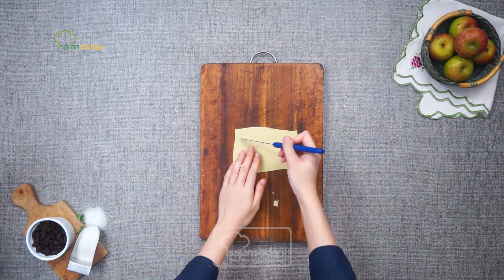Resep Apple Pie dengan Isian Terbaik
Pai apel adalah pai yang bahan isian utamanya adalah apel. Pai apel sering disajikan dengan krim kocok, es krim. Kalian tim mana nih? Es krim atau krim kocok?

Bahan kulit:
200 gr tepung terigu protein sedang
25 gr tepung beras
25 gr pastry margarine
30 gr minyak goreng
50 gr gula tepung
1 btr telur
1/2 sdt baking powder
1/4 sdt garam
1/2 sdm air es
50 ml minyak, untuk menggoreng

Bahan isi:
100 gr apel, haluskan
250 gr apel malang, potong kecil-kecil
50 gr kismis, potong 2 bagian
50 gr brown sugar
1/4 sdt kayumanis
1 btr cengkeh
60 ml air
1 sdm maizena

00:00 - intro
00:17 - bahan-bahan
00:26 - cara membuat bahan isi
01:14 - cara membuat bahan pie
02:23 - giling adonan
03:32 - isi bahan kulit dengan bahan isi
04:10 - goreng pie
05:04 - hasil jadi

Produser: Intan Yusan Septiani
Penulis Naskah: Indri & Ajeng
Peraga: Resi, Indri, Clara, Qorin
Fotografer: Andrian, Osyad, Bram
Videografer: Andrian, Osyad, Bram
Video Editor: Andrian, Osyad, Bram